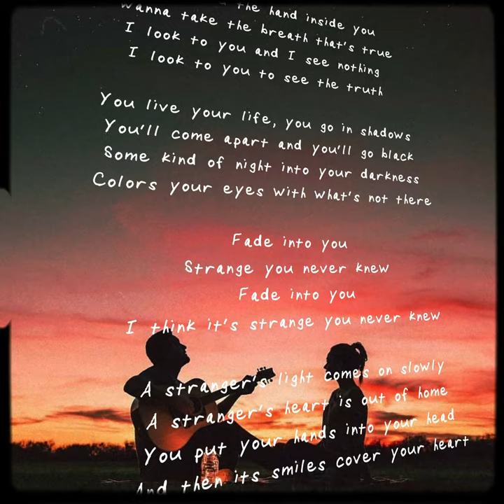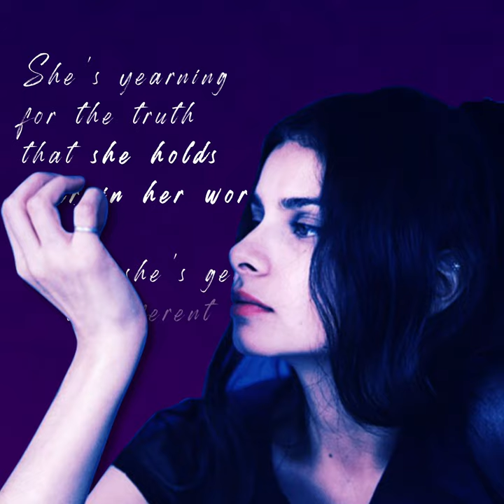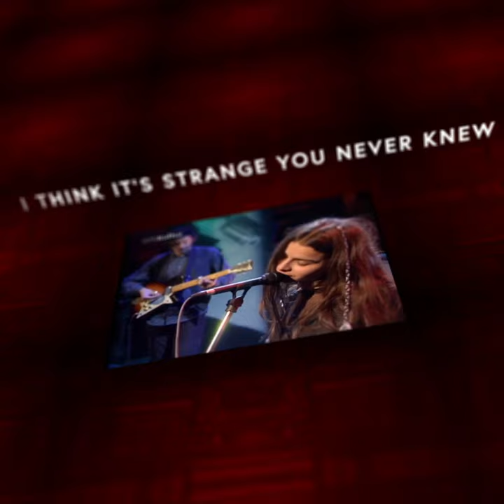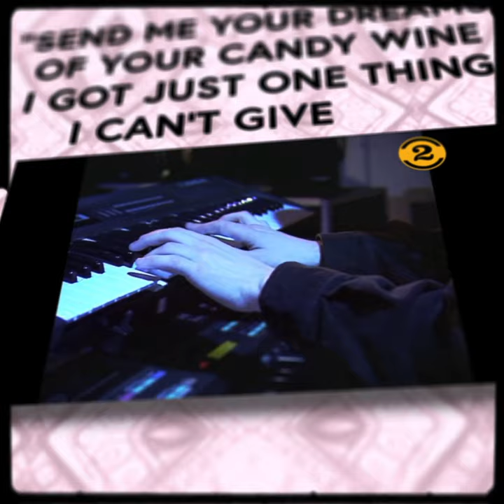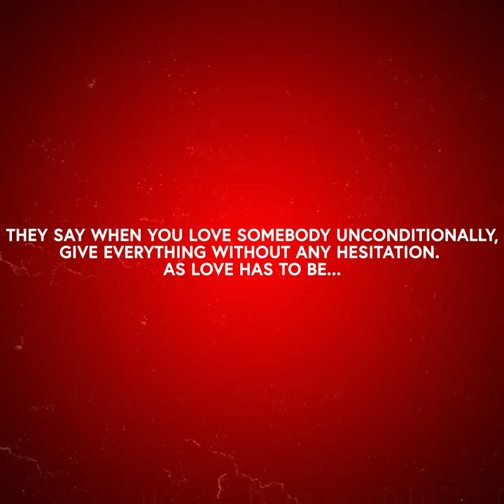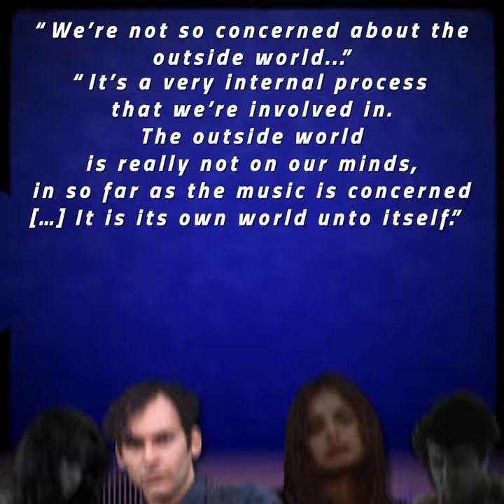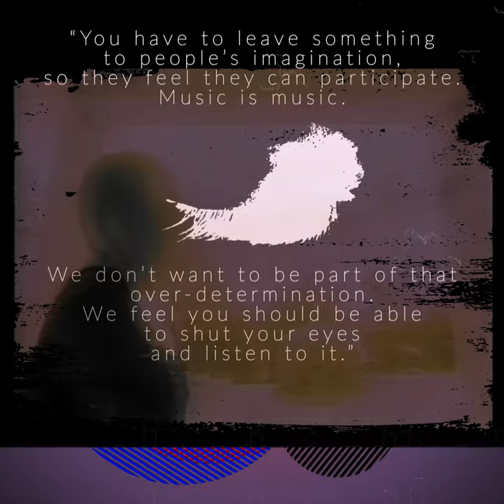The Tragic Songs Of Mazzy Star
Mazzy Star is a band that famously recorded the song 'Fade Into You', Flowers In December, Halah, and many more. Hope Sandoval and David Roback put emotions into these songs that felt familiar to millions of hopeless romantics all around the world. But how did they create such a beautiful love song?

🖤 If you're reading this make sure to drop a follow

• 0:00 Promoting Love
• 1:02 Fade Into You
• 3:31 Hope Sandoval
• 4:36 Album Covers
• 5:00 Unique Sound
• 5:25 Flowers In December
• 6:29 Instrumental
• 7:16 David Roback
• 7:54 Conclusion

for additional photos.
Mazzy Star is an American alternative rock band formed in Santa Monica, California. Founding member David Roback's friend Hope Sandoval became the group's vocalist when Kendra Smith left Opal.

Mazzy Star is best known for the song "Fade into You," which brought the band some success in the mid-1990s and was the group's biggest mainstream hit.  Roback and Sandoval were the creative center of the band, with Sandoval as lyricist and Roback as a composer of the majority of the band's material until his death in Los Angeles on February 24, 2020.

Hope Sandoval is also the lead singer from 'Hope Sandoval and The Warm Inventions'.

The Meaning of Fade Into You by Mazzy Star.